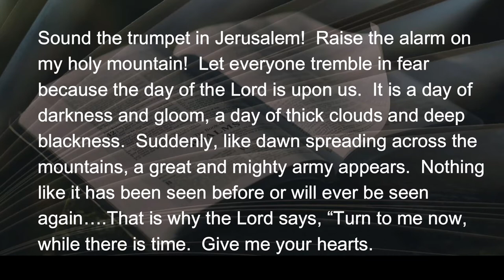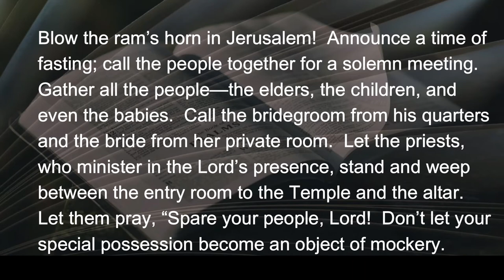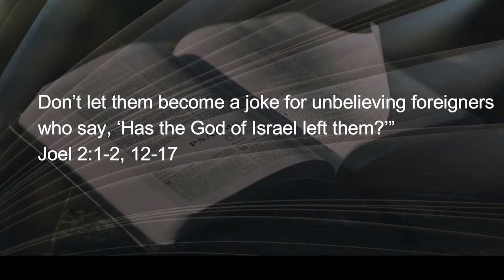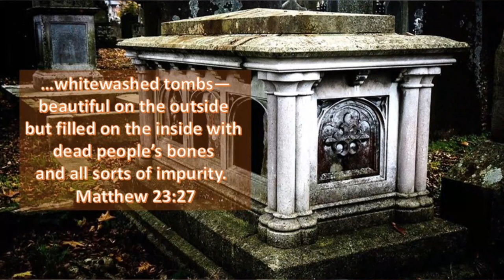030222 The Brokenness of LENT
I’ve always had an uneasy relationship with this Season, and the all-too-common question:  what shall I give up for Lent?  It’s seems so trivial; give up chocolate (if you can actually do that) and God is pleased?  Eat fish, instead of red meat, and you’re a spiritual giant?